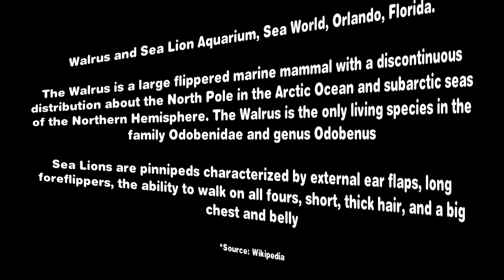Sea Lion and Walrus Show, Sea World, Orlando, Florida.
*Sea lions are pinnipeds characterized by external ear flaps, long foreflippers, the ability to walk on all fours, short, thick hair, and a big chest and belly. Together with the fur seals, they comprise the family Otariidae, eared seals, which contains six extant and one extinct species (the Japanese sea lion) in five genera. Their range extends from the subarctic to tropical waters of the global ocean in both the Northern and Southern Hemispheres, with the notable exception of the northern Atlantic Ocean.

Walruses are more closely related to sea lions than seals, but have physical characteristics of both. 1) They have large front flippers and can rotate their rear flippers under their bodies. They can walk very well on land using all four flippers like a sea lion. 2) Walruses do not have external ear flaps.

*Source: Wikipedia